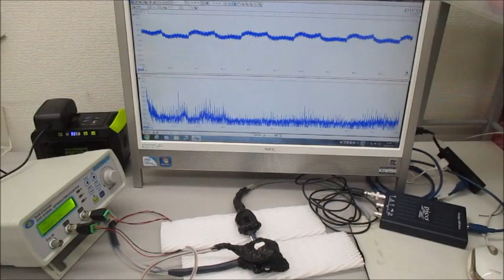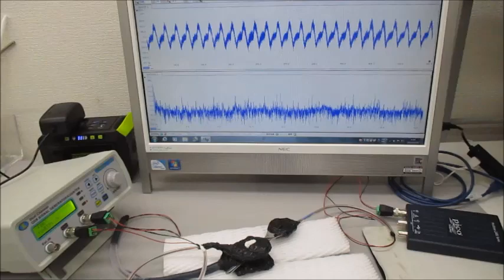低周波の共振現象と、高周波の非線形現象をコントロールする技術 ultrasonic-labo